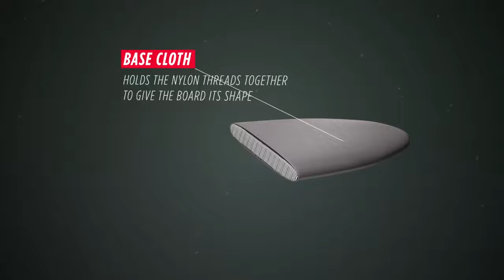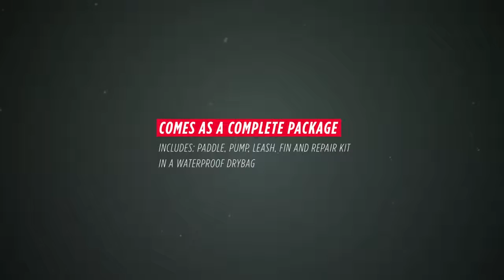Jobe Opblaasbare Sup Series